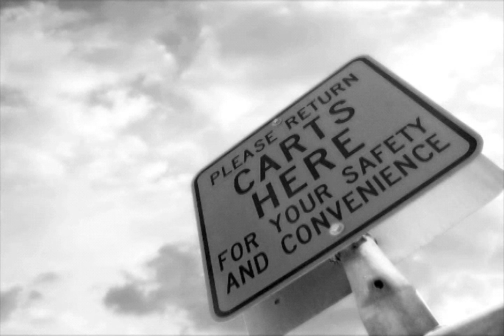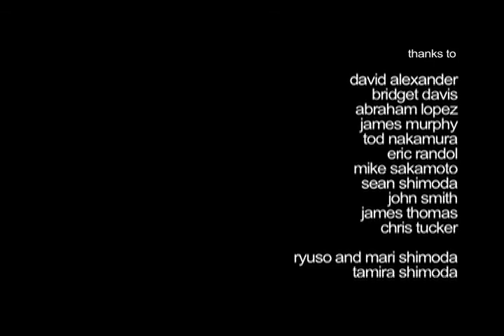Trolley - A Short Animated Film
Shopping Cart Safety Instructions:

1) Use seat belts to restrain your child in the cart seat.
2) Do not allow your child to ride in the cart basket.
3) Do not allow your child to ride or climb the sides or front of the cart.
4) Never leave your child unattended in the shopping cart.
5) In the odd case that the shopping cart moves entirely on its own with your groceries or child still in it, do not be alarmed. It will eventually come back.
6) Most of the time.
7) Sometimes.
8) Almost never.